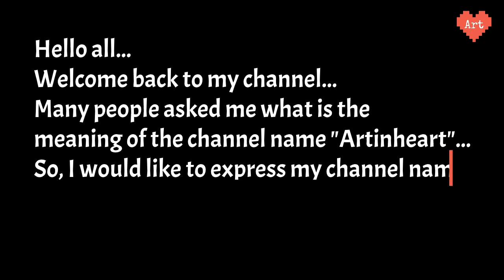Channel name teaser | Headphones recommended | Artinheart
Hey guys... Checkout this teaser video of my channel name "Artinheart"...
Share your thoughts on this in comment section... :-)